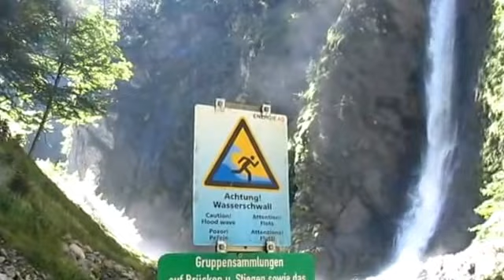Liechtensteinklamm Sankt Johann im Pongau